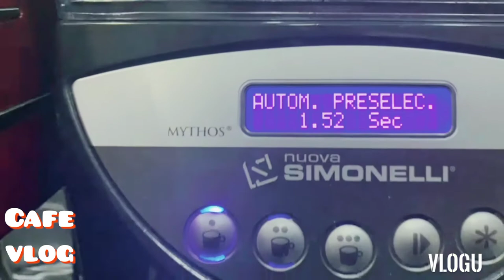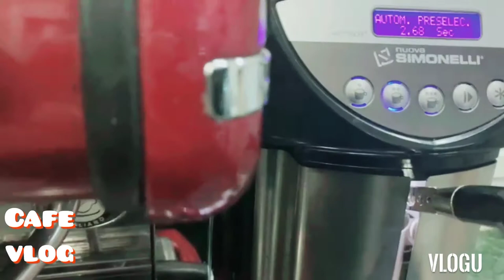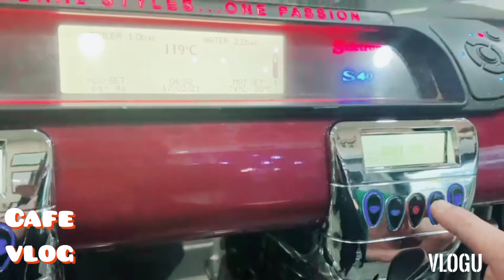KSA) Cafe vlog for you from Al TABUK Introducing new coffee Grinding Machine and few Latte Art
main part of this video  is
simoneli myth Nuova Machine

The Mythos is an exceptional quality commercial espresso grinder from Nuova Simonelli. The Mythos features on demand grinding to ensure that the espresso grinds are as fresh and aromatic as possible. Additionally, you can program up to three different dose sizes into the Mythos, and it can grind an 18 gram shot in only 2.45 seconds. The 75mm titanium flat burrs are able to grind up to forty pounds of espresso every hour, and with its micrometric, or step-less, grinder adjustments, you can find the precise grind profile you need no matter what the blend. This Mythos also comes equipped with a programmable dynametric tamper that ensures even, consistent tamping from every barista

KSA)CafevlogforyoufromAlTABUKIntroducingnewcoffeeGrindingMachineandfewLatteArt